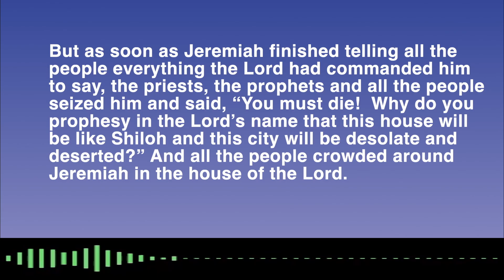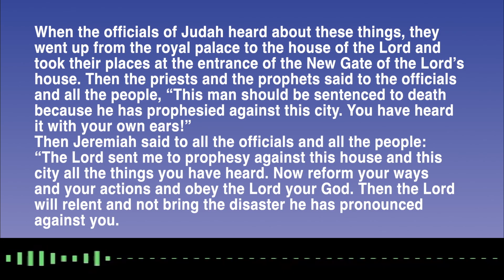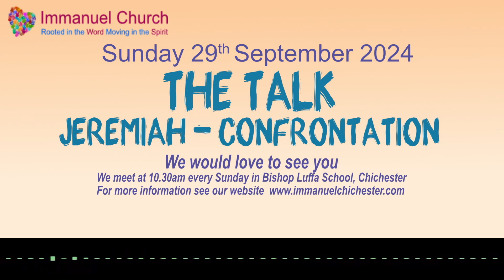The Talk // Sunday 29th September 2024 - Jeremiah Confrontation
Today's speaker is Martin Willard - Licensed Lay Minister.

Immanuel Church Chichester CCLI Information -
Church Copyright Licence Number - 204142
Streaming Licence Number - 23737